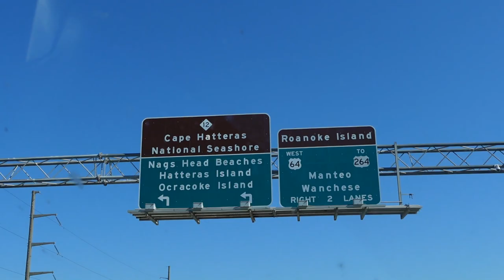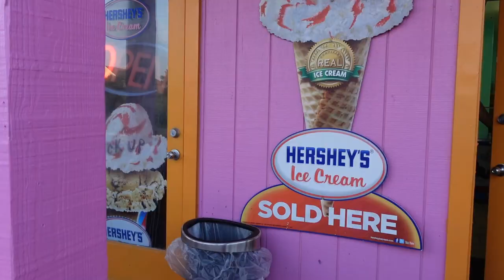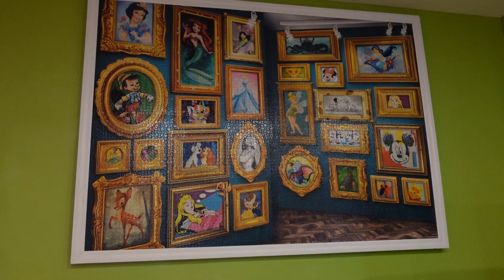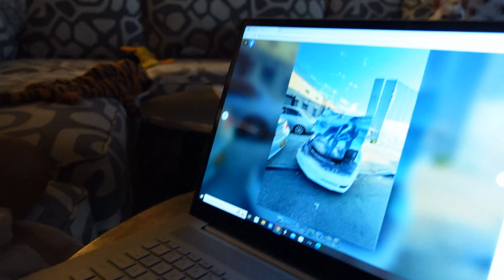This happens EVERY TIME we travel...